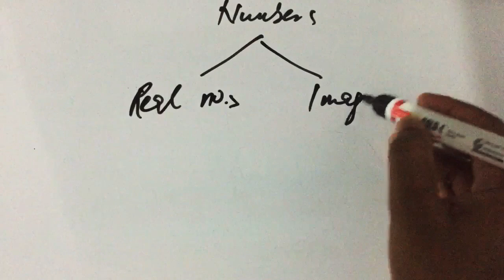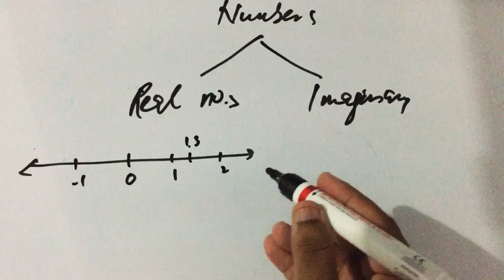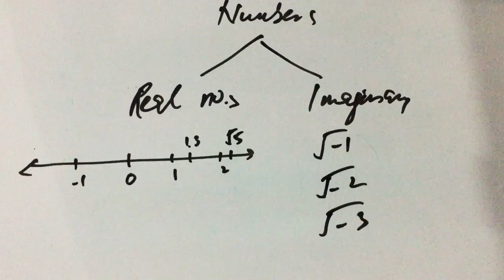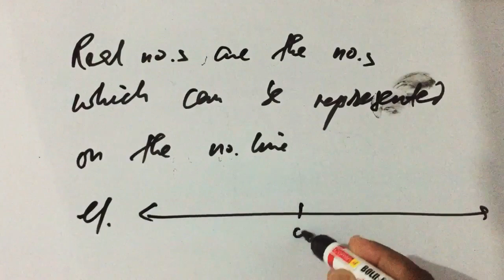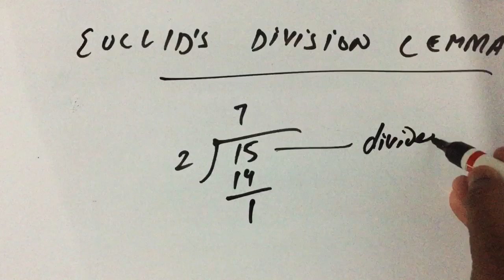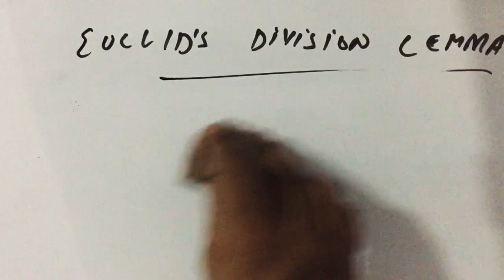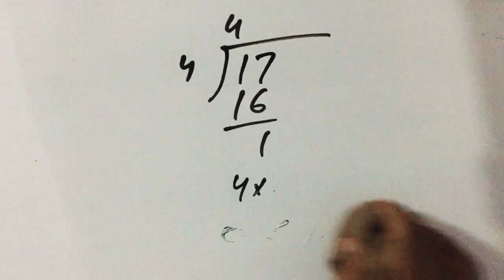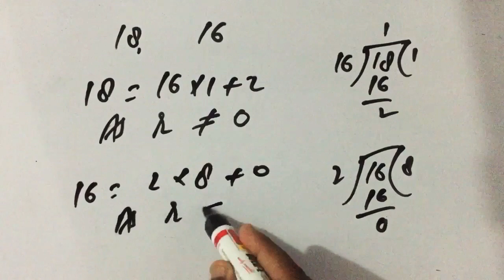Maths, Real numbers | Part 1 | Class 10 | CBSE • UP (Euclid's div lemma, Euclid's div algorithm)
Introduction to real numbers, Euclid's division lemma, Euclid's division algorithm

Any student of upto class 12 (any BOARD) can send their doubts. I'm very thankful for your support. It is only because of your support, I am able to provide you the content that makes your concepts clear. Please keep supporting me by sharing the content of this channel with other students. Thank you once again.

Photo credit: While explaining problems, photos from NCERT (CBSE) book are used.